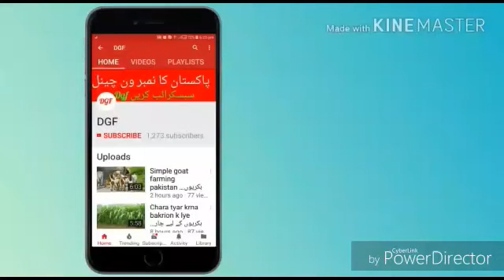Preparing a ripe for Eid/عید کے لیے چھترے تیار کرنا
Successfull Goat Farm Kissan goat Farm
Goat for shade making
Quail Farming pakistan
Goat farming china
Goat farming india| hindi
Goat farming urdu|hindi
Pakistan goat faram urdu
goat farmng urdu pakistan| india
Goats types in pakistan